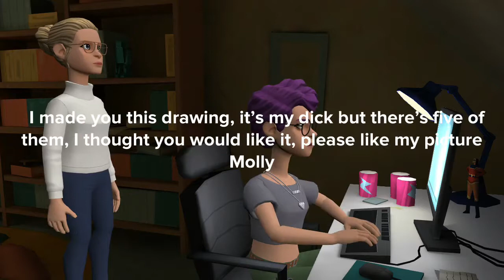Bot [Warning: Some Adult Content]